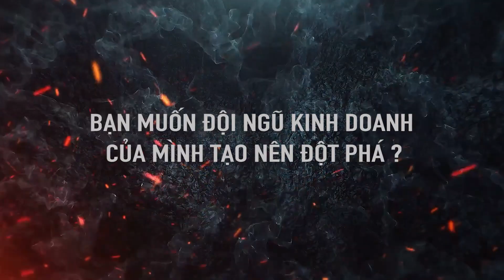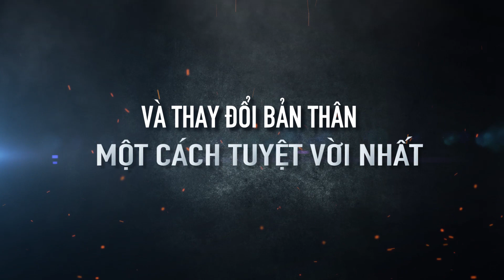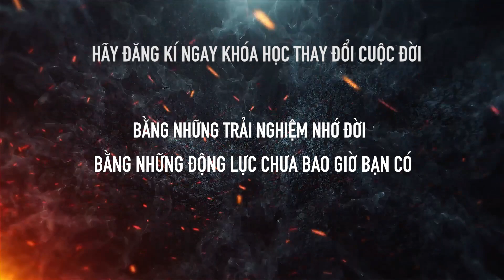Khóa học My Wings - Đôi cánh phi thường - Ninh Thương Hiệu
Bạn có muốn “LỘT XÁC ĐỂ THÀNH CÔNG?"
Bạn khát khao được THAY ĐỔI bản thân, để trở thành NGƯỜI PHI THƯỜNG, nhưng chưa biết phải làm thế nào?
Bạn đang RỐI LOẠN mục tiêu, không biết mình phải làm gì?
Muốn Nhân đôi THU NHẬP ? Xây dựng ĐỘI NGŨ KINH DOANH như CHIẾN BINH?
Bạn khát khao THÀNH CÔNG, nhưng chưa tin vào bản thân?

- 1 quy trình  khoa học TRẢI NGHIỆM giúp bạn lột xác!
- 1 quá trình nạp NĂNG LƯỢNG mạnh mẽ, hối thúc bạn hoàn thành mục tiêu phi thường!
- 1 trải nghiệm KHÁC BIỆT suốt đời không thể quên. Dám đối mặt với nỗi sợ hãi để khám phá sức - mạnh bản thân mà bạn chưa bao giờ thấy.
Đánh thức sự KHÁT KHAO trong bạn. Bởi lẽ bạn dám nghĩ, dám hành động những thứ chưa bao giờ bạn từng làm để có được kết quả PHI THƯỜNG chưa bao giờ có!

Khóa huấn luyện thực địa MY WINGS - LỘT XÁC ĐỂ THÀNH CÔNG  có 1-0-2 dành cho:

Các CEO
- Thủ lĩnh bán hàng
- Người khởi nghiệp
- Và bất kỳ ai khát khao vươn tới thành công
Để có được kết quả PHI THƯỜNG, Bạn muốn có những thứ chưa bao giờ có,
bạn phải làm những thứ chưa từng làm!
Thời gian: 03 ngày, 2 đêm từ Thứ 2 đến  thứ 4 tức ngày 7 - 9/09/2020
Địa điểm tổ chức: Trong rừng, Nói không với sóng điện thoại,  không internet 02 ngày,  cách biệt hoàn toàn với công việc với gia đình.
--- Thử thách cam go trên từng chặng đường rừng, trong từng lều bạt ngủ!
--- Cảm xúc đặc biệt xen lẫn khoảnh khắc phi thường!
 ĐẦU TƯ KHÓA HUẤN LUYỆN: 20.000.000đ/người.
ĐẶC BIÊT: Giảm ngay 25% còn 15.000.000đ nếu bạn share bài viết và đăng ký & Chuyển khoản trước ngày 25/08/2020.
Đi học theo nhóm - vui lòng inbox để được ƯU ĐÃI!!!
My Wings with Ninh Thuong Hieu
Add: số 285 Lê Thánh Tông, Ngô Quyền, Hải Phòng